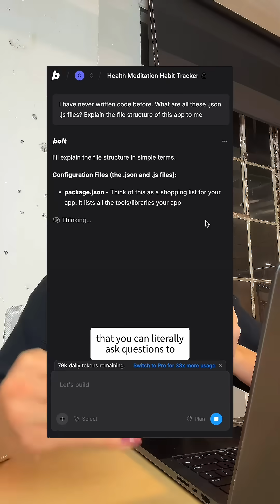Y’all stay letting the haters on Twitter make you think vibecoding is a bad word… meanwhile the kids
Y’all stay letting the haters on Twitter make you think vibecoding is a bad word… meanwhile the kids who are out here learning how to use tools like are running laps around the rest of us. Vibecoding— done right— teaches you HOW computer programs get made. It’s like an endlessly patient tutor who is more than happy to explain file structures to you for the 15th time. It’s about getting ahead in your learning, not trying to skip steps. BoltPartner ✨